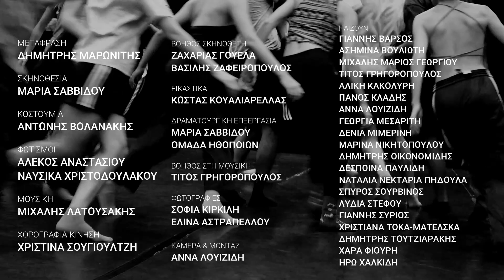«Αντιγόνη» του Σοφοκλή | Η Δραματική Σχολή στο Μέγαρο Μουσικής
Είκοσι νέοι καλλιτέχνες –σπουδαστές του τρίτου έτους της Δραματικής Σχολής του Ωδείου Αθηνών– δοκιμάζουν να συναντηθούν στο δικό μας παρόν με την «Αντιγόνη», σε δύο παραστάσεις, τη Δευτέρα 4 και την Τρίτη 5 Οκτωβρίου στις 9 το βράδυ. Η σπουδαία τραγωδία του Σοφοκλή ανεβαίνει στο Υποσκήνιο Β΄ Αίθουσας Αλεξάνδρα Τριάντη του Μεγάρου Μουσικής Αθηνών σε μετάφραση του Δημήτρη Μαρωνίτη, σκηνοθεσία Μαρίας Σαββίδου, κοστούμια του Αντώνη Βολανάκη, φωτισμούς του Αλέκου Αναστασίου, μουσική του Μιχάλη Λατουσάκη και χορογραφία-κίνηση της Χριστίνας Σουγιουλτζή.

«Aντιγόνη» του Σοφοκλή
Δευτέρα 4, Τρίτη 5 Οκτωβρίου | 21:00
Υποσκήνιο Β΄ Αίθουσας Αλεξάνδρα Τριάντη
Συμπαραγωγή
Ωδείο Αθηνών – Μέγαρο Μουσικής Αθηνών

ΛΙΓΑ ΛΟΓΙΑ ΓΙΑ ΤΗΝ ΠΑΡΑΣΤΑΣΗ

Μια Πόλη, ένα σύνολο πολιτών δηλαδή, αφηγείται από κοινού το τέλος του βασιλικού της οίκου και, με αυτό ως αφορμή, συνδιαλέγεται, στην πραγματικότητα, με την έννοια του δικαίου, το ταυτίζει με το κοινό συμφέρον και, ως εκ τούτου, προσδιορίζει και διαμορφώνει το ίδιο το πολίτευμά της, τη Δημοκρατία. Προτάσσοντας τον «χορό», την Πόλη, ως το κύριο πρόσωπο του δράματος, οι ηθοποιοί ενσαρκώνουν σκηνικά όλα τα πρόσωπά του, τα «αφηγούνται» και τα υπερασπίζονται ως αυτοί που είναι, δηλαδή ως ένα σύνολο νέων ανθρώπων. Δοκιμάζουν να ανακαλύψουν τη δική τους, σύγχρονη θεατρική γλώσσα διατηρώντας παράλληλα στο ακέραιο τη δομή αυτού του εμβληματικού για τον δυτικό πολιτισμό έργου.

«ΑΝΤΙΓΟΝΗ» ΤΟΥ ΣΟΦΟΚΛΗ - ΣΥΝΤΕΛΕΣΤΕΣ:

Μετάφραση: Δημήτρης Μαρωνίτης

Σκηνοθεσία: Μαρία Σαββίδου

Κοστούμια: Αντώνης Βολανάκης

Φωτισμοί: Αλέκος Αναστασίου, Ναυσικά Χριστοδουλάκου

Μουσική: Μιχάλης Λατουσάκης

Χορογραφία-κίνηση: Χριστίνα Σουγιουλτζή

Βοηθός σκηνοθέτη: Ζαχαρίας Γουέλα, Βασίλης Ζαφειρόπουλος

Εικαστικά: Κώστας Κουαλιαρέλλας

Δραματουργική επεξεργασία: Μαρία Σαββίδου, ομάδα ηθοποιών

Φωτογραφίες: Σοφία Κιρκιλή, Ελίνα Αστραπέλλου

ΕΠΙΚΟΙΝΩΝΙΑ:
Τηλ: [+30] 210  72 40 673

Διεύθυνση:
Ρηγίλλης & Βασ.Γεωργίου Β΄ 17-19,
10675 Αθήνα
(κοντά στο Χίλτον, στάση μετρό "Ευαγγελισμός")